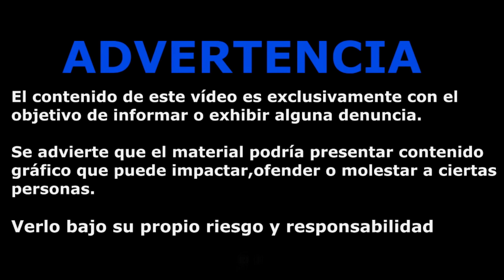POLICIAS, BORRACHOS Y LOCOS // Betty Twiins (VLOG)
Facebook: Betty Rubio / Twiins Music Group